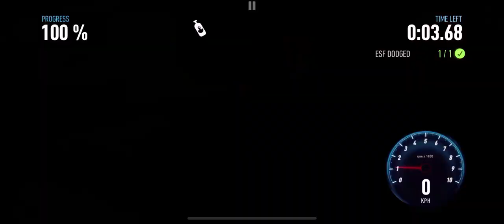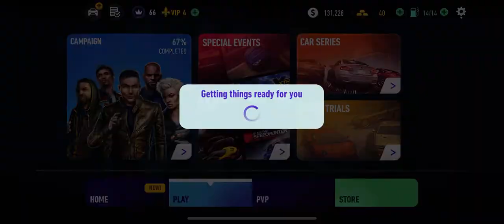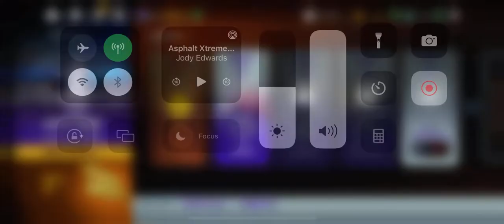Need for Speed No Limits | Airborne And Lockdoen Escape | Will Disney Greenlight Trick Moon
Disney needs to greenlight Trick Moon because the show has cute animal characters. Let’s make trick moon a full cartoon.